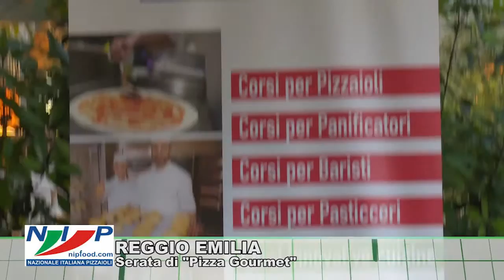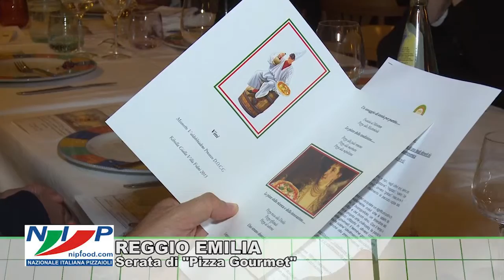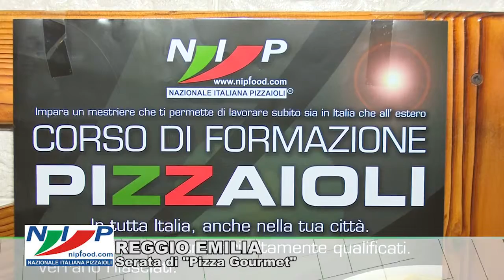REGGIO EMILIA: Serata di Pizza Gourmet - 16 maggio 2016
REGGIO EMILIA: Serata di Pizza Gourmet